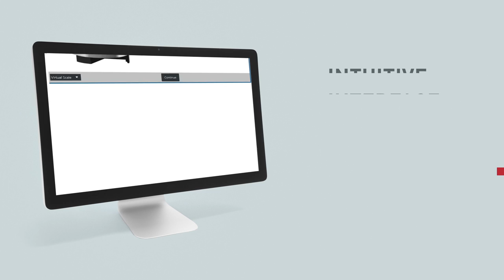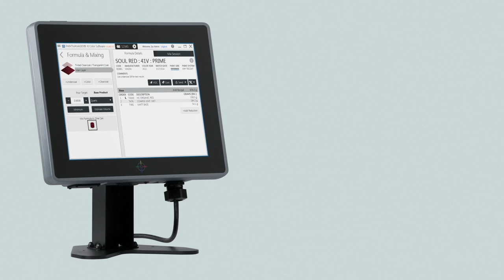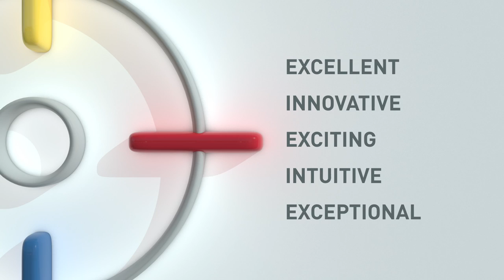PPG's New XI Series Color Management Platform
The new XI Series of color tools from PPG Automotive Refinish are the future of accurate, reliable color matching technology. The PaintManager® XI software, TouchMix™ XI computer, and RapidMatch® XI spectrophotometer tools will help improve our customers’ efficiency, productivity, and profitability in their daily business operations. Watch this short video to learn more about the exciting features of each tool that will take color matching with PPG Automotive Refinish to a whole new level.